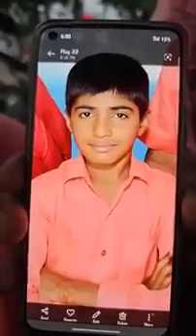13 वर्षीय युवक हिमांशु को ढूंढने में मदद करें M 8003131830240p